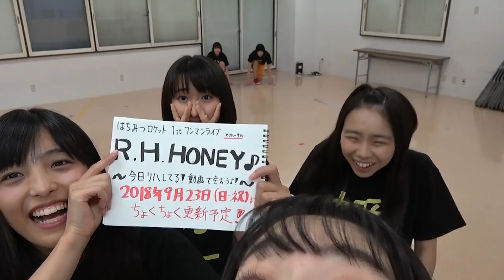はちみつロケット 「はちみつロケット 1stワンマンライブのリハーサル R.H.HONEY♪ 〜今日リハしてる！動画で会おうよ！〜」第2回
9月23日(日・祝)にSOUND MUSEUM VISION『はちみつロケット 1stワンマンライブ H.R. HONEY♪～明日何してる？渋谷に行こうよ！～』のリハーサル風景を動画で公開!!

ワンマンライブに向けてレッスンに励むメンバーの様子を御覧ください♪

はちみつロケット １stワンマンライブ
H.R. HONEY♪　～明日何してる？渋谷に行こうよ！～

※Ticket SOLD OUT※

※ニコニコでの生中継決定!!※
放送日時：
9/23(日・祝) 第一部：12:30～、 第二部：16:30～
視聴URL：

※番組の一部はプレミアム会員限定視聴となります。視聴するにはプレミアム会員にご登録をお願い致します。

【開催日時】2018年9月23日(日・祝)
1部 open 12:00 / start 12:30
2部 open 16:00 / start 16:30
【会場】SOUND MUSEUM VISION
■はちみつロケット ワンマンライブ特設サイト